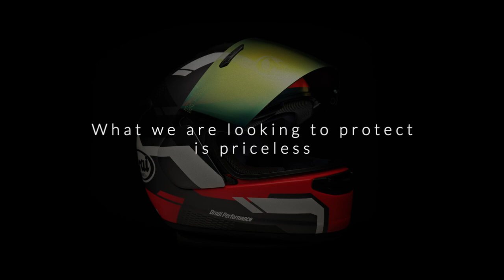TRAILER VALUE OF ARAI 2.0